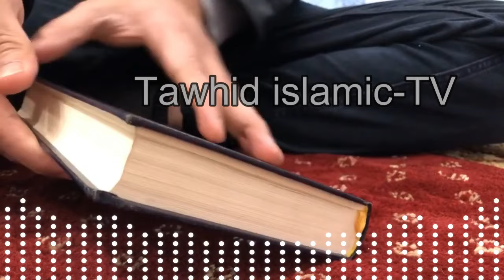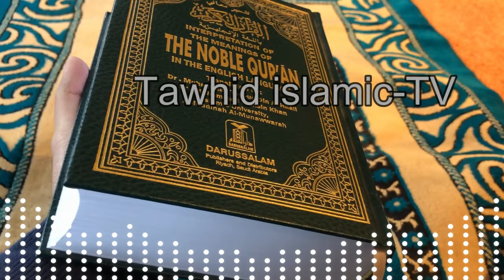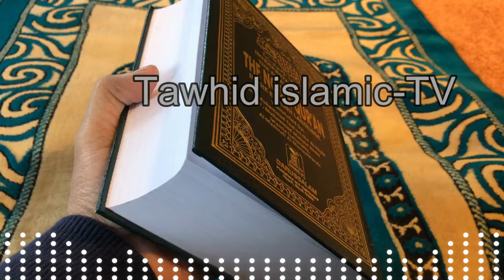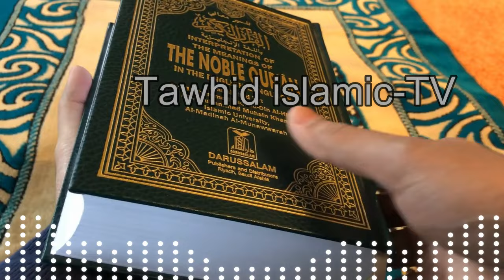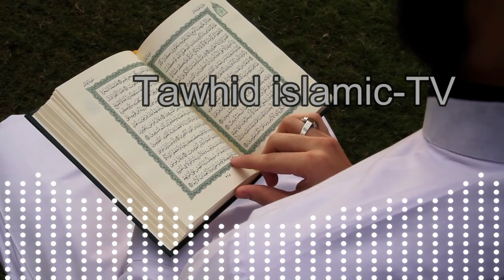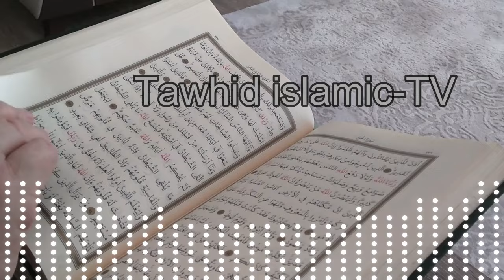বেনামাজির কবরের আজাব ✅ আলেমা সকিনা বেগম ✅মহিলা বক্তার ওয়াজ ✅ Nari bokta waz 2023 bangla waz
বেনামাজির কবরের আজাব ✅ আলেমা সকিনা বেগম ✅মহিলা বক্তার ওয়াজ ✅ mohila waz ✅ mohila der waz 2023
-WARNING-
*** Copyright Alert ***
Attention Please!!!